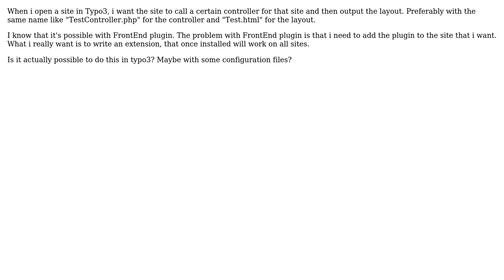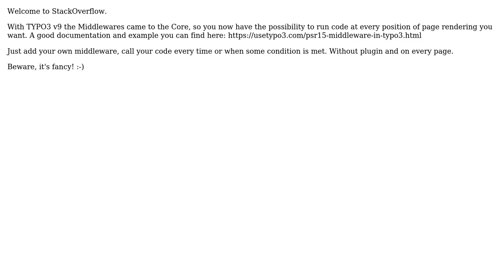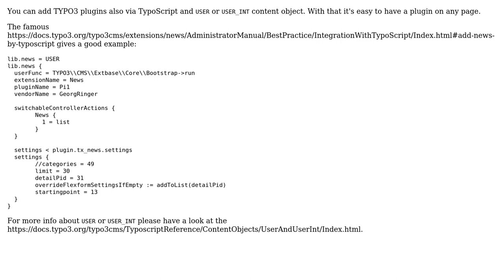Is it possible to call the function in controller based on certain page without frontend plugin?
With thanks & praise to God, and with thanks to the many people who have made this project possible! | Content (except music & images) licensed under CC BY-SA | Music | Images & others | With thanks to user Thomas Loffler user Peter Kraume user Perfect_Chaos user dvckbass and the Stack Exchange Network Trademarks are property of their respective owners. You are responsible for your own actions.